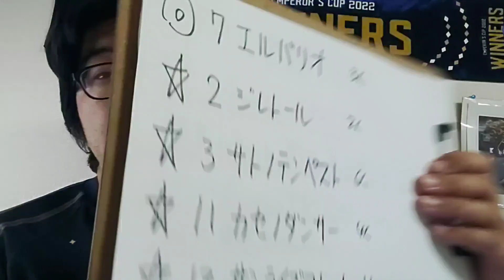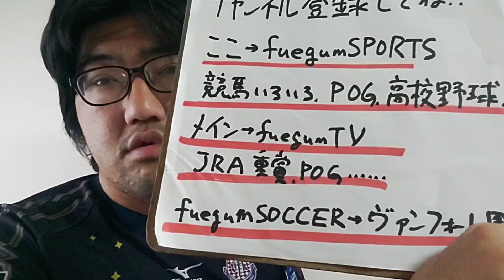【競馬予想】オータムリーフS OP（10月21日京都11R）予想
エルバリオ
ジレトール
サトノテンペスト
カセノダンサー
サンライズフレイム